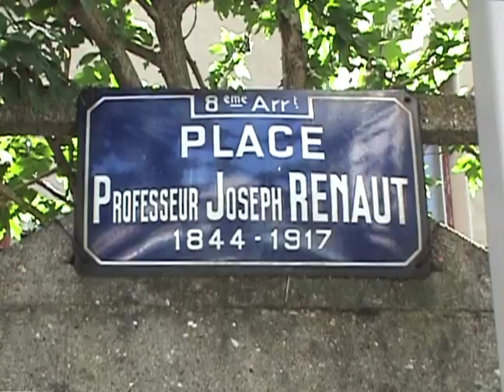La place professeur Joseph Renaut (2008) dans "Lyon, autopsie d'une grande ville" de Gérard Courant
La place Professeur Joseph Renaut à Lyon dans le film "Lyon, autopsie d'une grande ville (Inventaire des places, squares, parcs et jardins du 8ème arrondissement)", conçu, réalisé et produit par Gérard Courant.